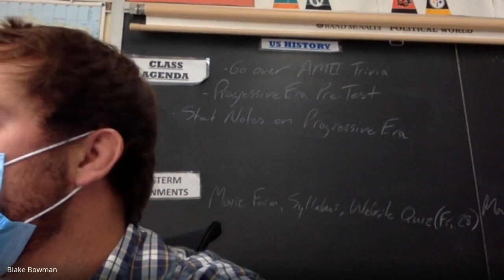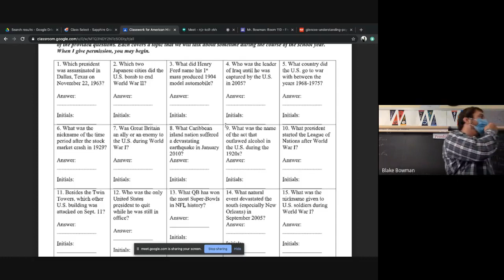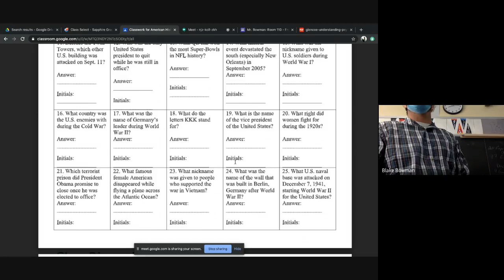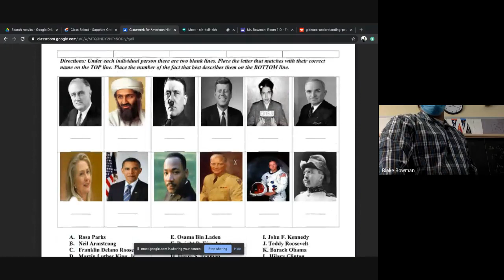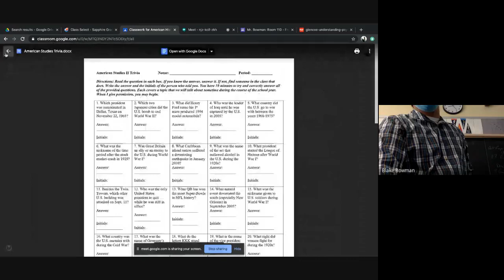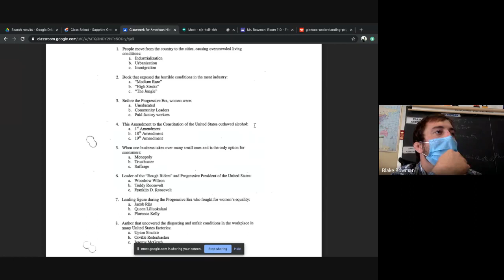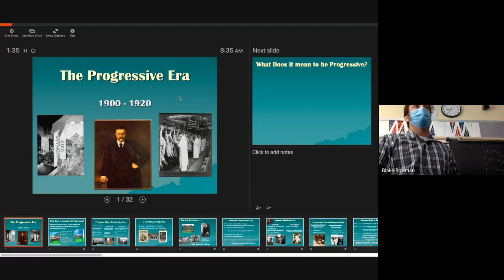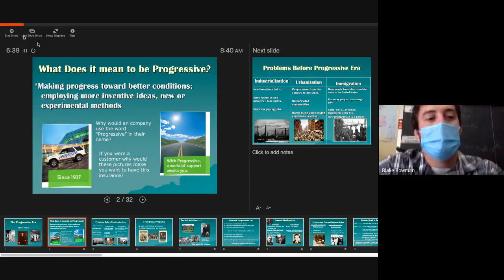American History: 8-26